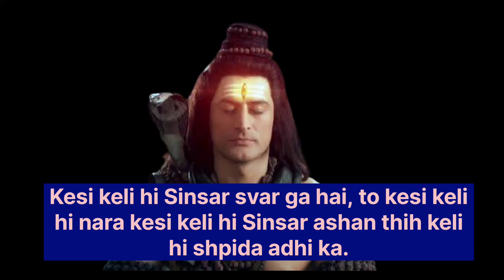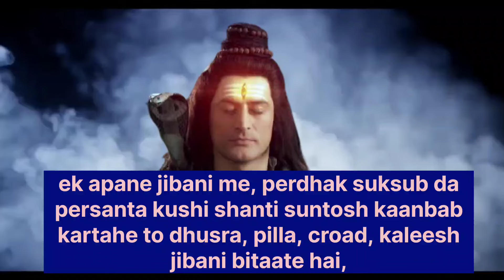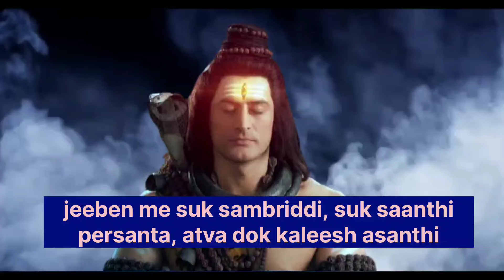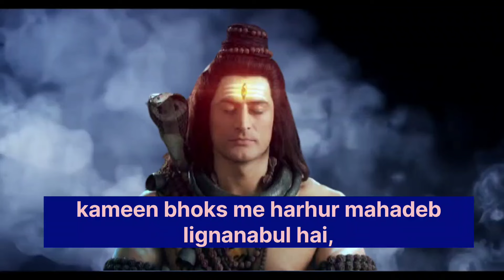मनुष्य के जीवन में सुख-दुख का क्या महत्व है (What is the importance of happiness and sorrow in life)